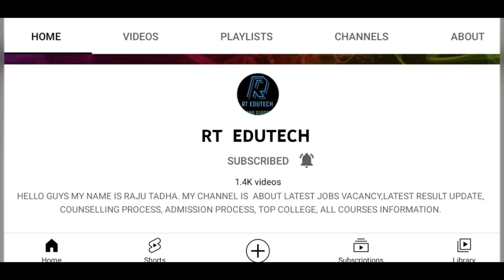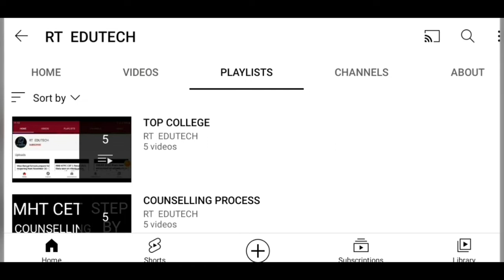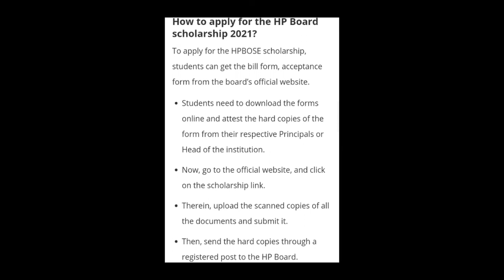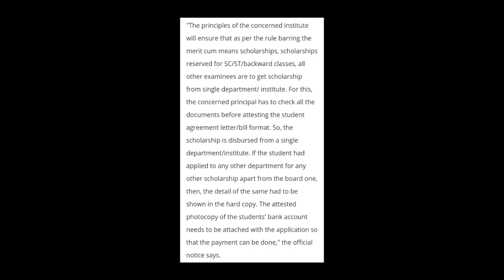HPBOSE TO PROVIDE SCHOLARSHIPS TO CLASS 10,12 MERITORIOUS STUDENTS, HOW TO APPLY, LATEST NEWS HPBOSE